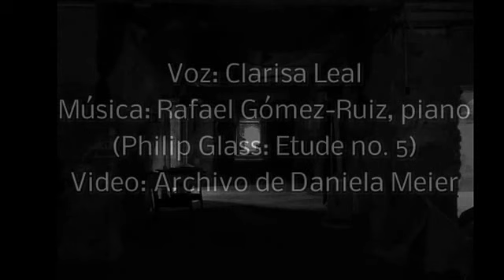La caída de la Casa Usher (fragmento) - Edgar Allan Poe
Voz: Clarisa Leal
Video: material audiovisual de Daniela Meier
Gracias a Robert Uhde, por dejarnos tomar fotos y videos de su casa "Vogelsang".